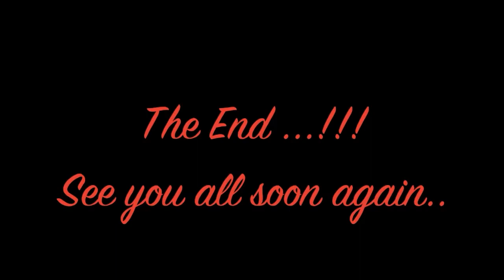GTA V - BF surfers meet 15-7-17 PS4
First we want to thank all of you for coming out to the BF surfers meet, hope you all enjoyed your selfs... We banned 1 & we kicked 1 out the lobby. Overal we hope you all had some fun, seen some nice coloured vans. Keep an eye on our community and page for future meets and hit that subscibe and like button on your way out. See you all soon.

This gaming channel is for GTA V car meets and little movie's on PS4
(host by show off crew)

IF YOU WANNA JOIN ONE OF OUR MEETS PLZ BECOME A MEMBER OF THIS FACEBOOK GROUP,

songs we used :

- SIINCERITY - Memories
- Wolv & Jordan - Careless